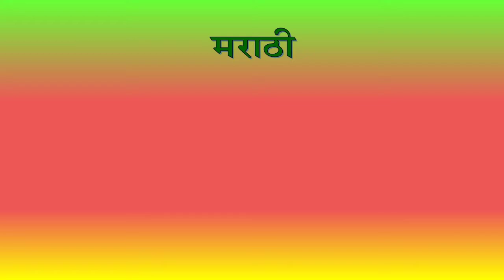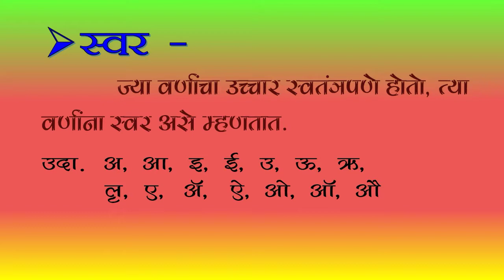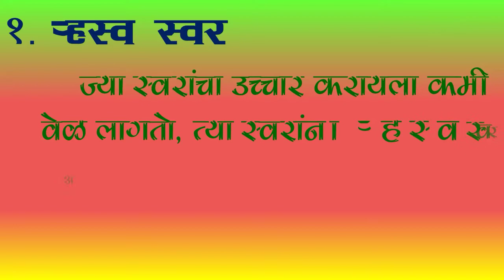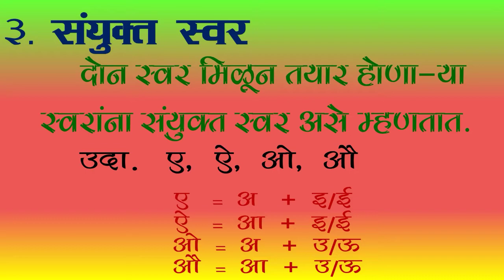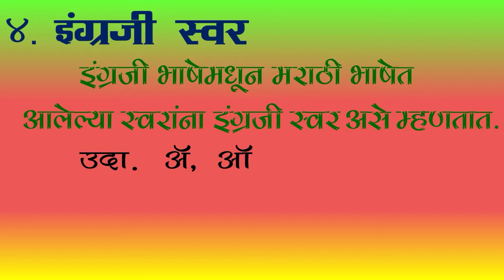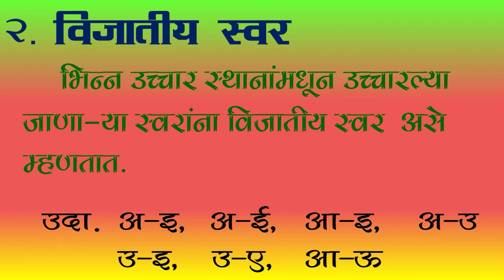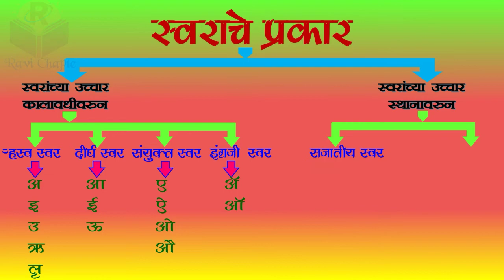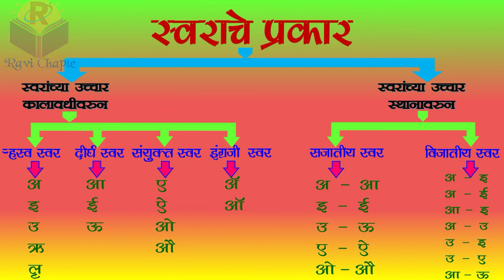मराठी व्याकरण । वर्ण । वर्णांचे प्रकार । स्वर | varnache prakar in marathi | swar marathi grammar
मराठी व्याकरण । वर्ण । वर्णांचे प्रकार । स्वर | varnache prakar in marathi | swar marathi grammar | marathi vyakran varn | varnache prakar | swar